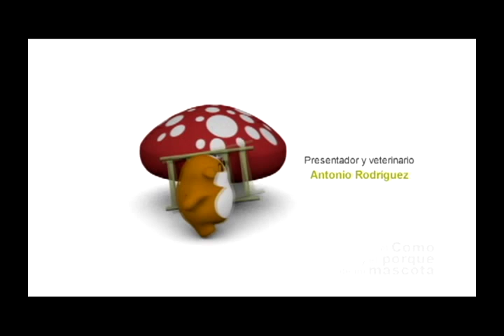[Ro]-HAMSTERI - Igiena la Hamsteri Baie Uscata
Igiena la Hamsteri Baie Uscata Si quereis encontrar nuestros productos no dudeis en visitar nuestra web